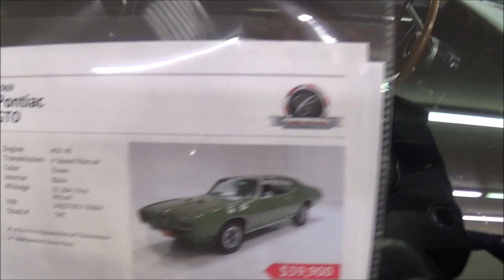1969 Pontiac GTO 400 4 spd Dreamgoatinc Classic and Muscle Car Video